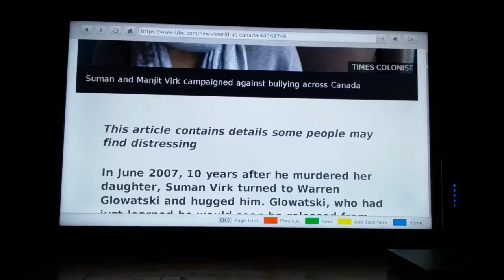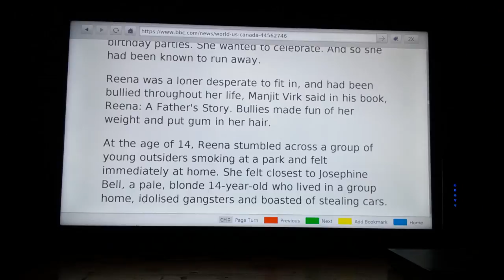In honour of Reena and others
This video contains video images from the web page :

"Obituary: Suman Virk, the mother who forgave her daughter's killer"